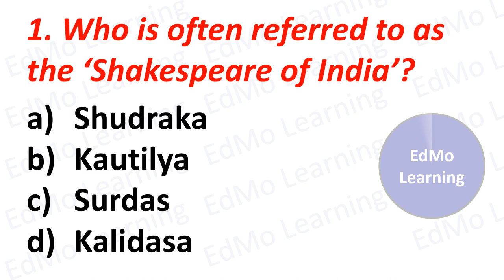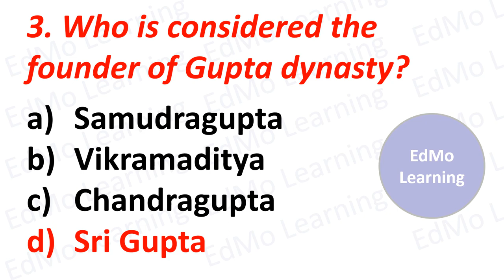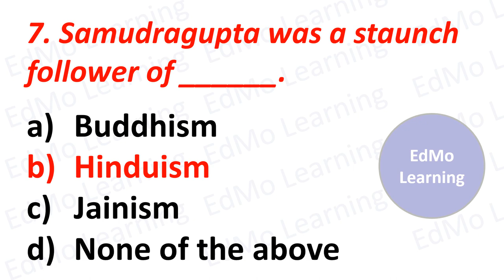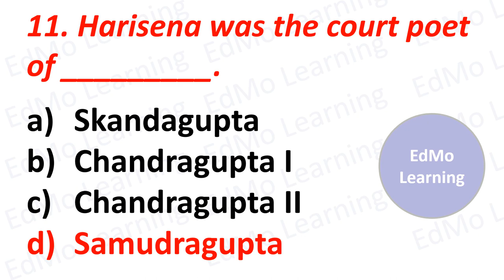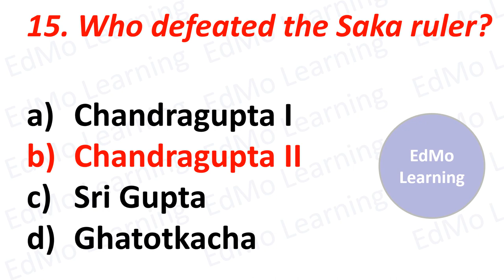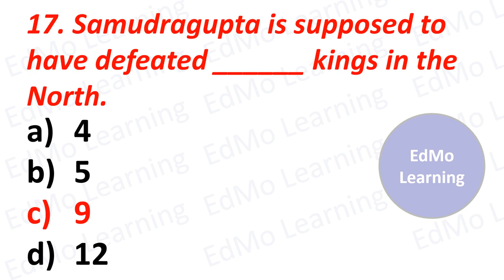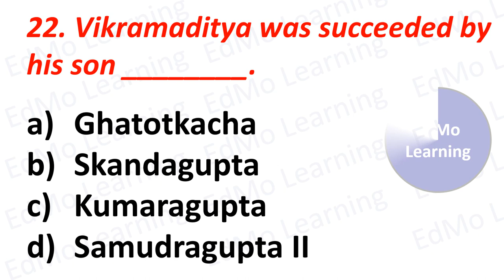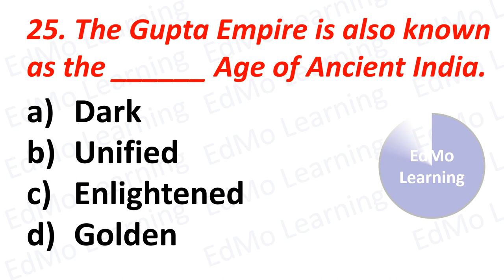GUPTA PERIOD QUIZ. GUPTA EMPIRE TEST. HISTORY TEST GUPTA DYNASTY.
This video contains 20 multiple choice questions about Gupta period. This history tell will help you quickly revise all about Gupta dynasty. This video is useful for quiz enthusiasts who want to test their knowledge of history, This video is useful for people preparing for various entrance examinations / competitive exams like UPSC, SSC CGL, Railways, PO etc. Also useful for people preparing for quiz shows like KBC.